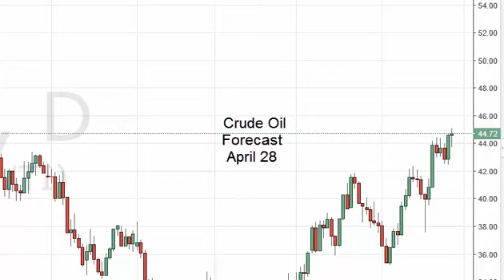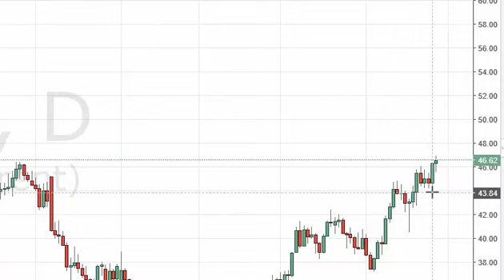Oil Technical Analysis for April 28 2016 by FXEmpire.com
- April 28 2016 commodity daily technical analysis for the Oil commodity. Find more information about Forex and Commodities News Technical Analysis Fundamental Analysis and Brokers on FX Empire